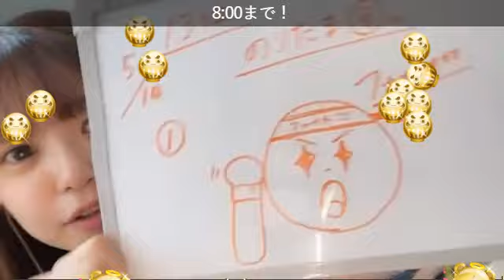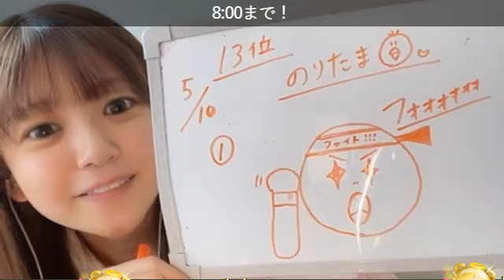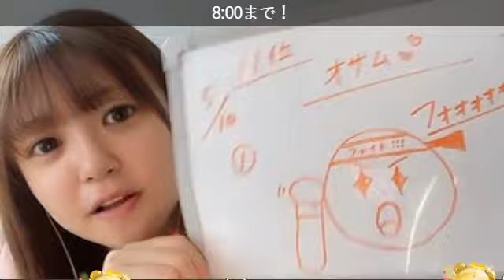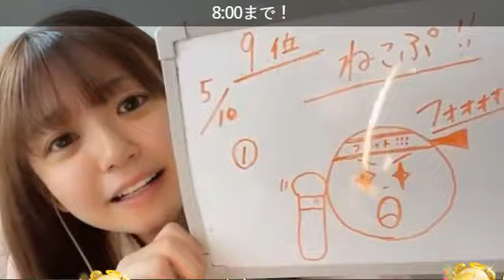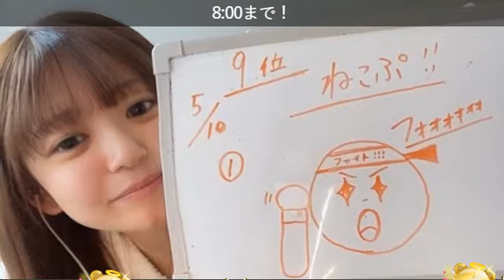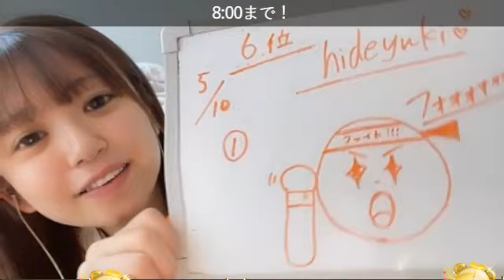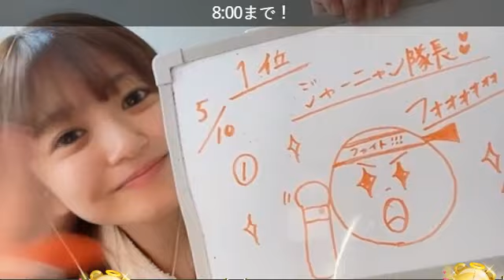【武田雛歩】イベント五日目朝寝起きSR配信 @たけやま3.5 2024.5.10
３分遅れでスタート、寝起きの雛歩しゃんが見れる貴重な配信に
0:00 配信スタート